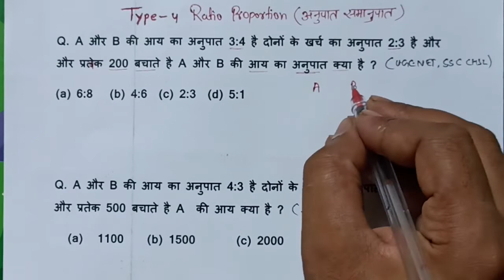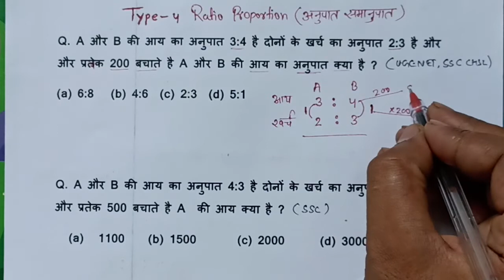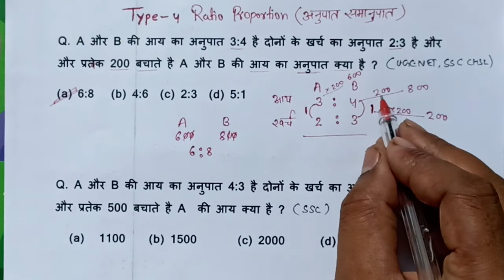Ratio and proportion (अनुपात और समानुपात) Trick Type 4 Important for CGL,CHSL,MTS,RAILWAY, CUET,B.ED